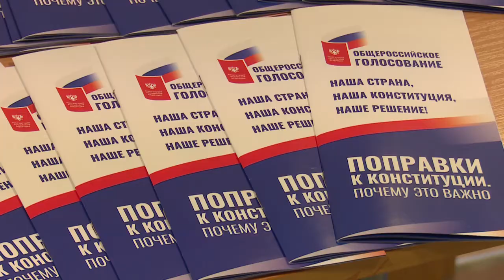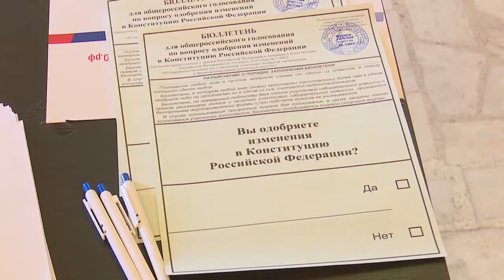Голосование продолжается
Депутат Государственной Думы Оксана Пушкина приняла участие в голосовании по поправкам в Конституцию Российской Федерации. Парламентарий сделала свой выбор на избирательном участке, расположенном в кампусе МГИМО